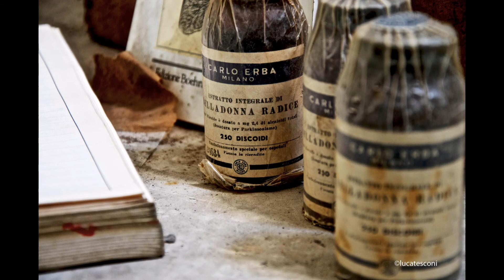Non Luogo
8 minuti per 7 scatti fotografici da interrompere quando uno vuole, per un'anteprima fotografica di Luca Tesconi, noto per l'argento olimpico di Londra 2012. Il Manicomio di Maggiano deve essere ricordato per i pazienti e per la Storia Psichiatrica.